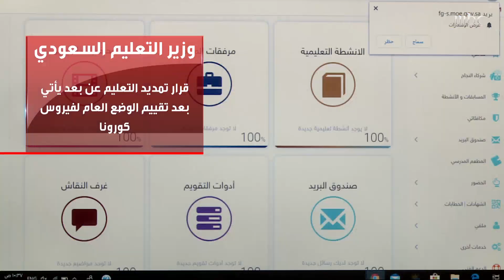وزير التعليم السعودي: استمرار التعليم عن بعد حتى نهاية العام الدراسي الحالي